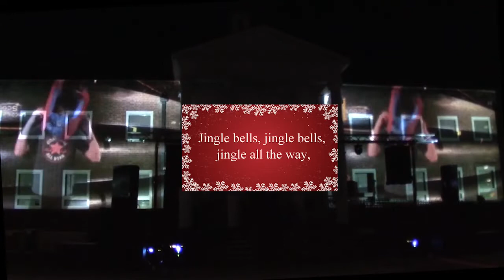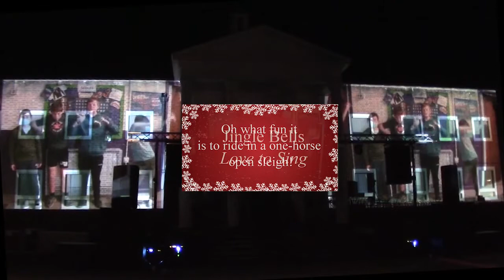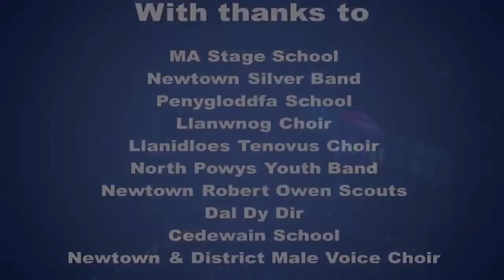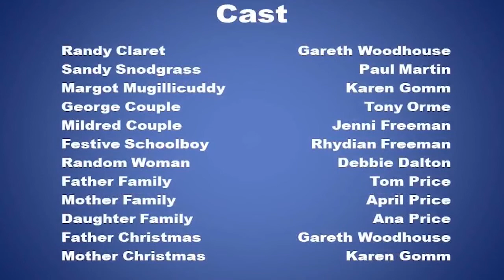Newtown Lights On 2021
Community theatre projection on the walls of the Town Hall for the Newtown Lights-on event 2021